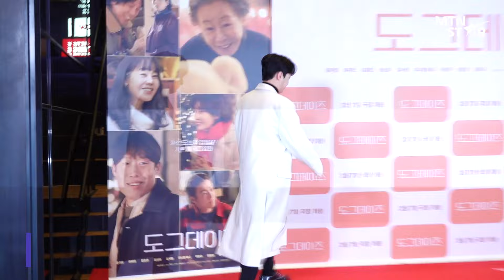강아지 같은 이찬원, '도그데이즈' 보러 영화관 나들이~🐶 / MTN STAR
29일, 영화 ‘도그데이즈’ VIP 시사회 포토월에 참석한
빛나는 스타들을 MTN에서 만나보세요💕

영상 편집,촬영: 전현선